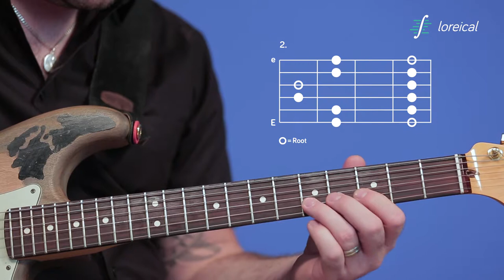A minor Pentatonic, Position 05 - Loreical